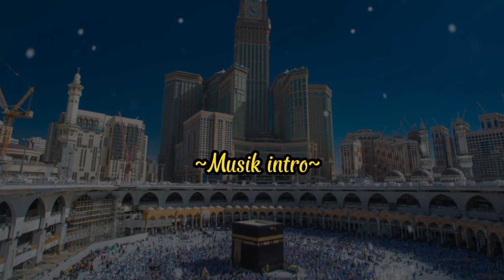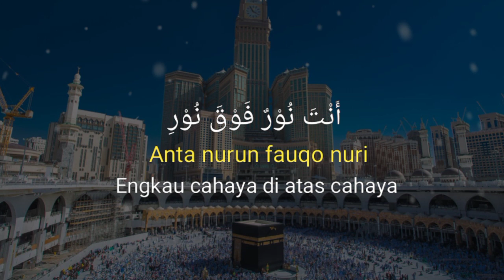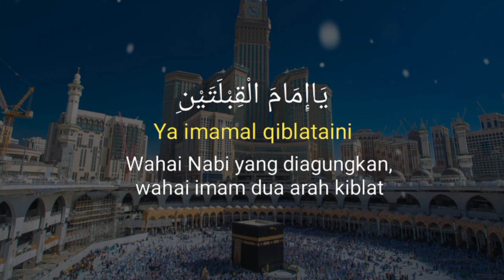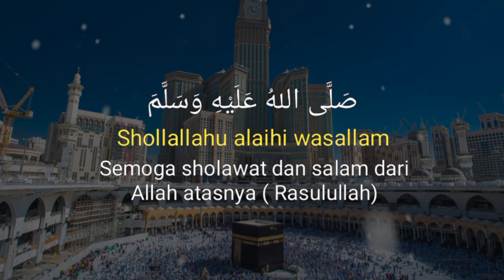Sholawat Jibril (Lirik Arab +Latin dan Terjemahan) cover by Risa Solihah